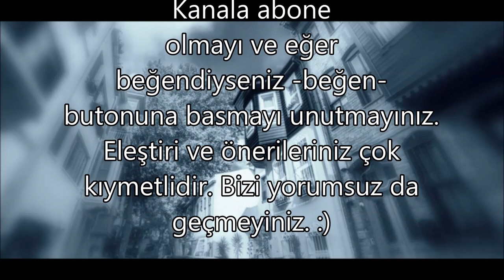Sesli Öyküler-50 Kabak Çekirdekçi-Halide Edip ADIVAR (ustaya saygıyla)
İlk kez bir Halide Edip öyküsü seslendirmenin heyecanı ve gururu içindeyim haddimiz olmadan elbette. Milli mücadelenin en önemli simalarından ve kahramanlarından olan, kadın yazarlar içinde pek çok ilke imza atan Halide Edip ustayı bu vesile ile bir kez daha saygı ve rahmetle anıyorum. Efendim yıl 1919 her ne kadar öykü bir mayıs günü yazılmış olsa da "Kabak Çekirdekçi" nin hikayesi soğuk kış günlerinde geçiyor. Bu öykü ustanın hastalığı sırasında inzivaya çekildiği süreçlerde yazıldığından yoğun bir duygu içermekte. Rumeli hisarında olduğunu tahmin ettiğim ama nerede olduğunu bilemediğim -Fazlıpaşa yokuşunda- geçmekte. Adı geçen yokuşun tam yerini bir türlü bulamadım. Bilen varsa lütfen yoruma yazsın zira çok merak ettim :)
Bu nefis öyküye görme engelliler,okuma güçlüğü çekenler,kitaba erişim imkanı olmayanlar ve sesli kitap severler için dilim döndüğünce ses vermeye çalıştım. Sürç-ü lisan etti isem (ki ettim)  af ola...